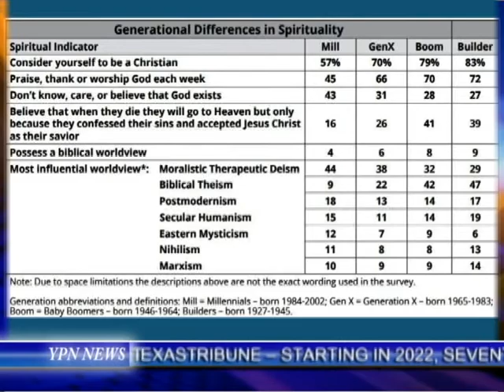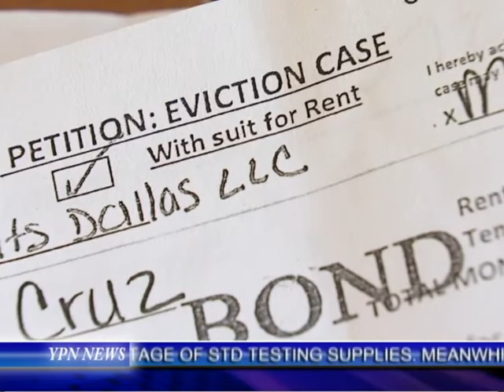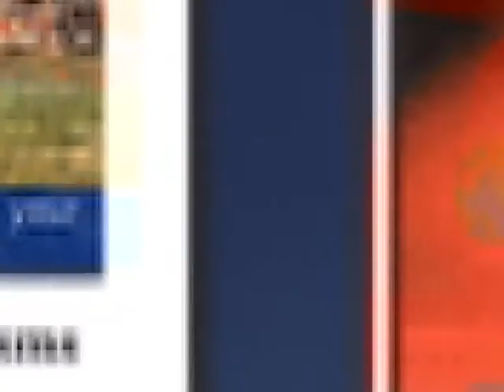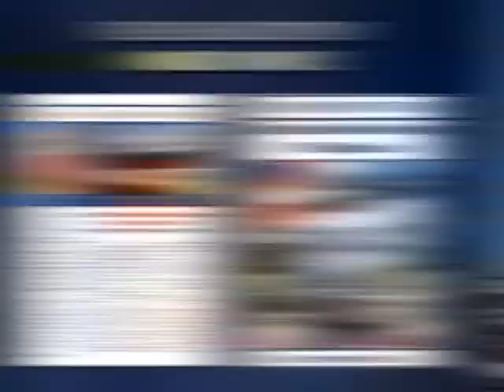YPN News 5-22-2012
1.Police leaving the force in Seattle
2. Millennials  disinterested in religion
3.Pandemic related evictions
4. Covid alters DNA
5.Incentives for vaccination
6.Hostilities die down in Palestine
7.Who’s funding Hamas
8.Antisemitic  attacks increasing the US
9.President Biden declares intent to bring Peace in the Middle East
10.China striving to become a major international player
11.Open Skies Treaty
12.Russian government takes aggressive stance